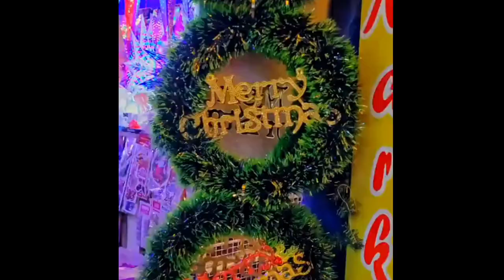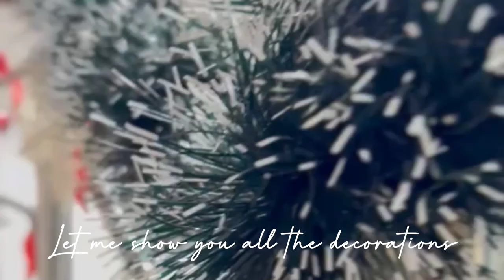12 am Home Decor scene || series 2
Hey Loves 💕
Khulumbai 🙏

Welcome Back to another episode in my life.
Join me watching Home Decor Series.

I hope you enjoy this one until then stay blessed stay fabulous.

💜where iam not here
iam here :
~Instagram : @Jass Af Dai